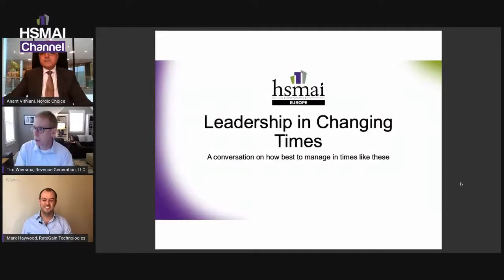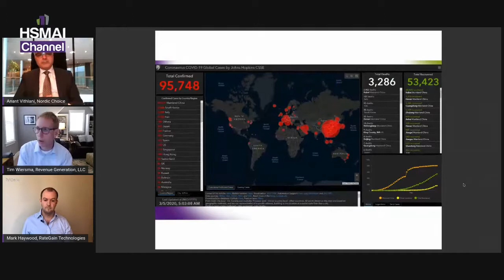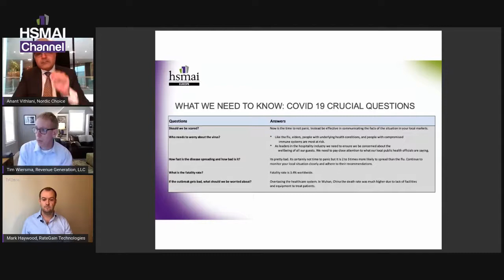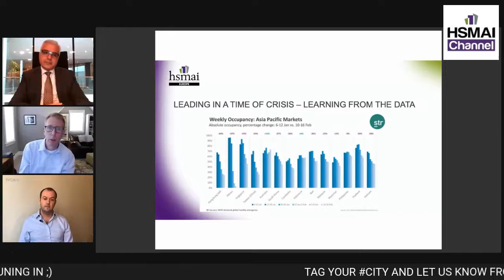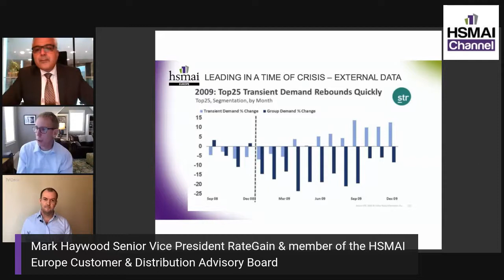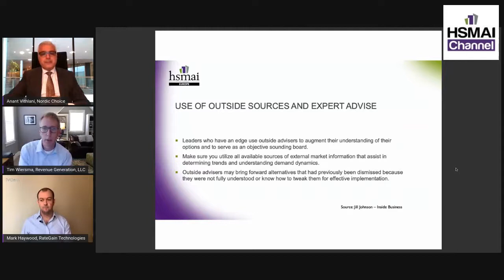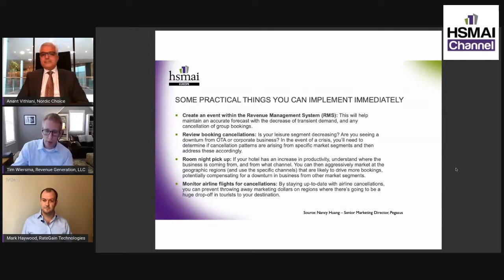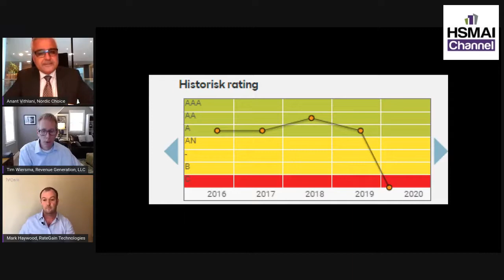Mark Haywood, SVP & Head of Sales - Europe talks about Leadership in Changing Times hosted by HSMAI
HSMAI Region Europe and RateGain came together to host a virtual meeting on the topic of Leadership in Changing Times with Timothy Wiersma, Anant Vithlani & Mark Haywood to discuss how hospitality leaders can lead in the face of crisis and answered questions like
- How can we lead in the face of crisis?
- What questions do we need to know?
- How can HSMAI help? and much more!